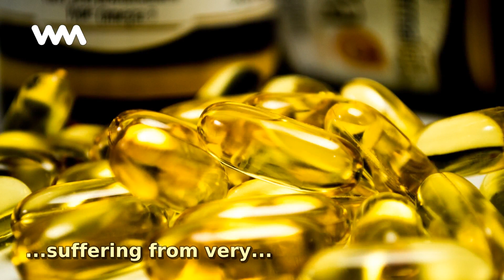What are Omega 3 fatty acids for?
Omega 3 fatty acids are used together with certain lifestyles such as dieting, weight loss and exercise. In order to reduce the amount of triglycerides in the blood in people suffering from very...

No te pierdas ningún contenido como este "What are Omega 3 fatty acids for?" y mantente siempre informado con WebMediums

Tags en la historia "What are Omega 3 fatty acids for?":
Omega3, Medicines, FattyAcids, What, For, Used, Together, With, Certain, Lifestyles, Such, Dieting, Weight, Loss, Exercise,

Definitions and concepts